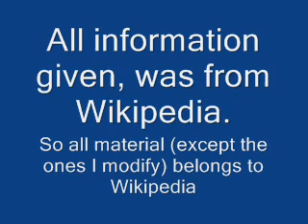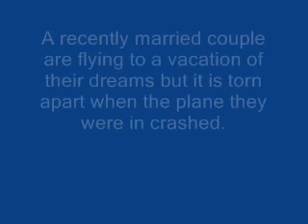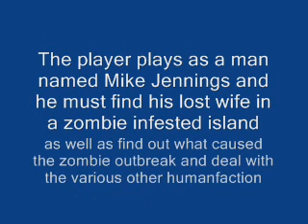Dead Island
Info on the upcoming game 'Dead Island'